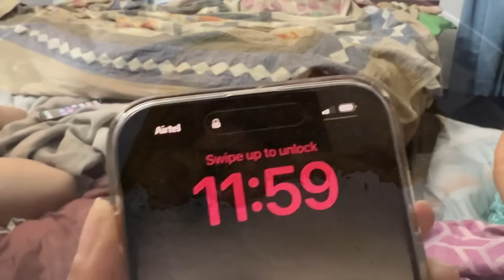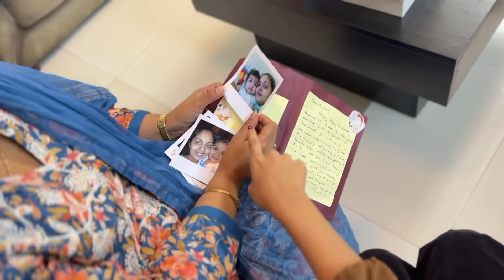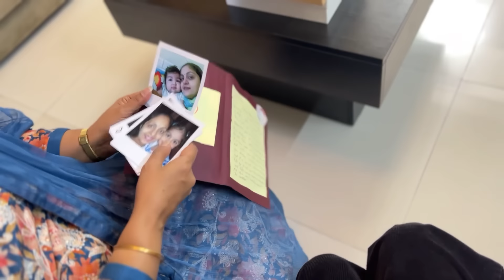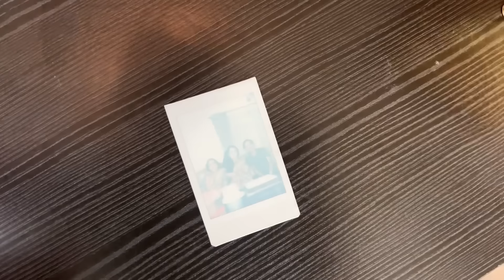My Birthday Vlog | Sindhu Krishna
My Birthday Vlog